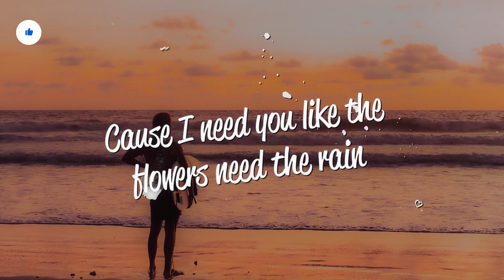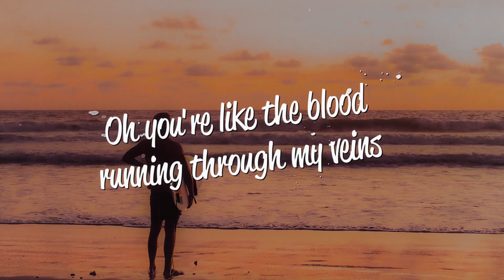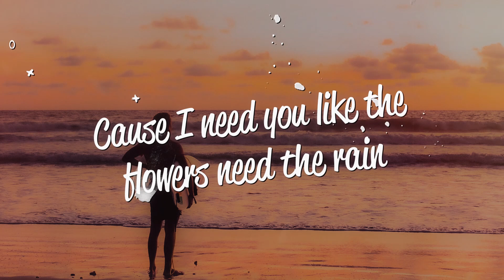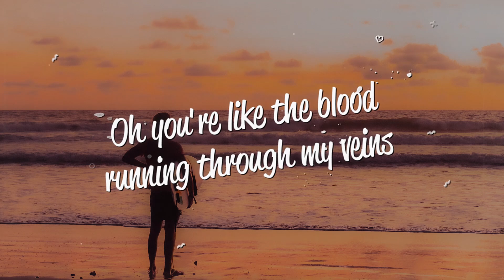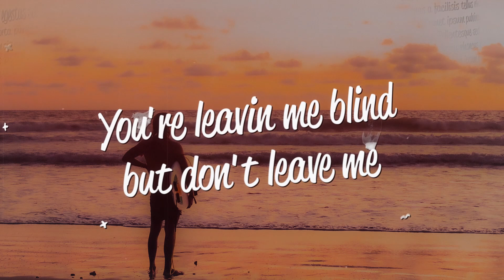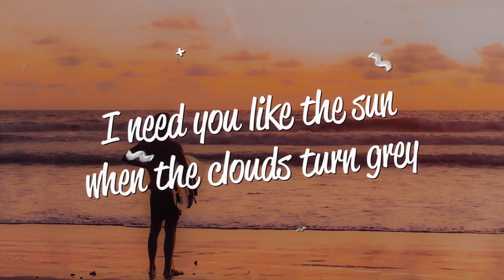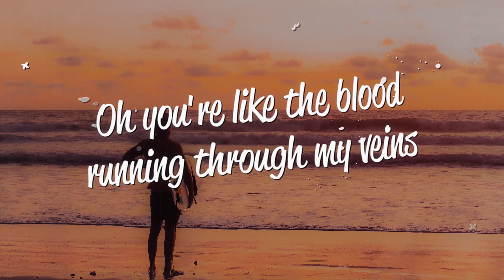Preston Pablo, Banx & Ranx - Flowers Need Rain (Acoustic) (Lyrics)